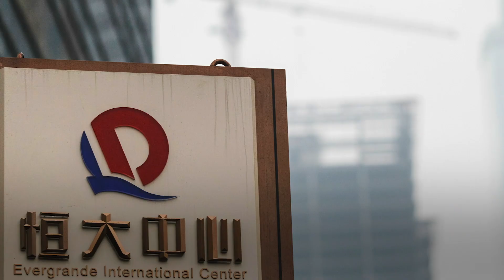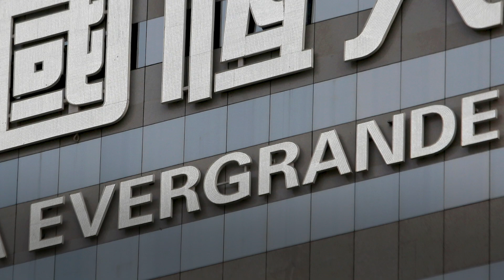Breakingviews TV: Evergrande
Highly-indebted property developer China Evergrande beseeched officials to approve its reverse-merger plan. Although the company later said the letter was fabricated, questions in it regarding systemic risk are real for investors and Beijing. Yawen Chen explains.